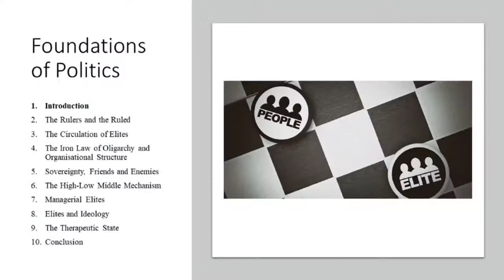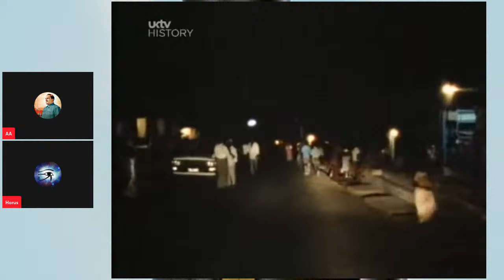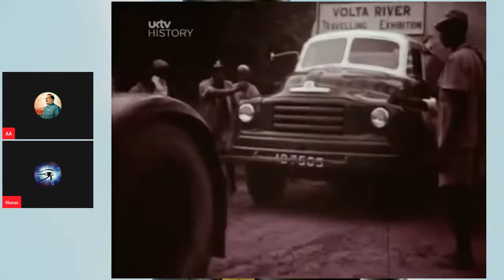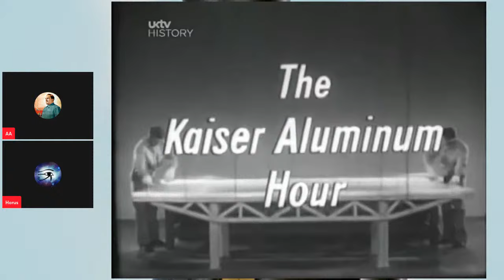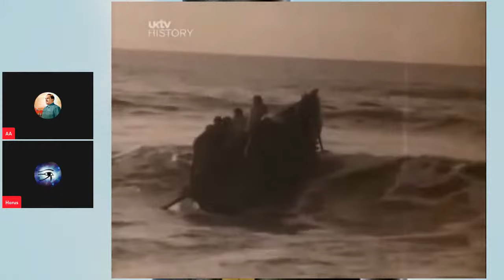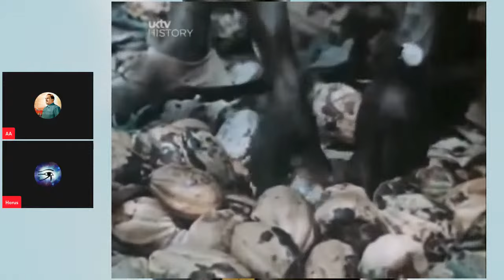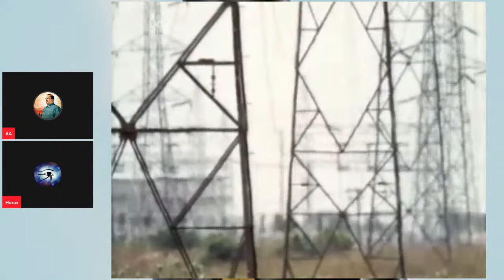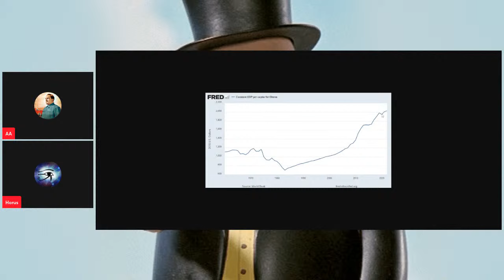The Deepest Lore #158: The Gold Coast and Independence of Ghana